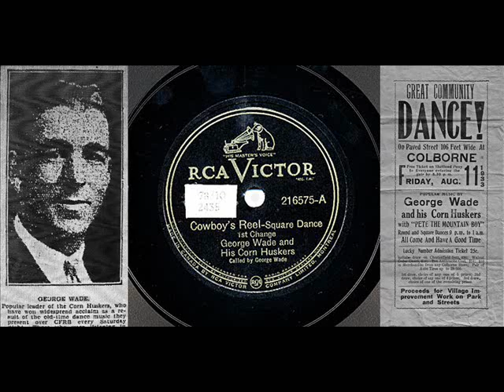George Wade and His Cornhuskers - Cowboy's Reel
George Wade and His Corn Huskers
Called by George Wade
Cowboy's Reel-Square Dance
1st Change
Victor 216575-A (78 rpm)
1932